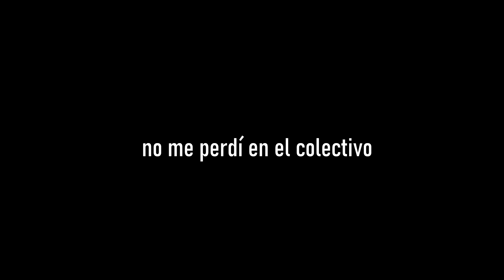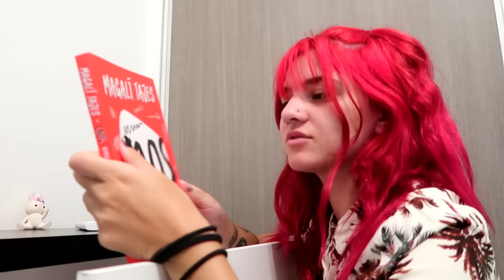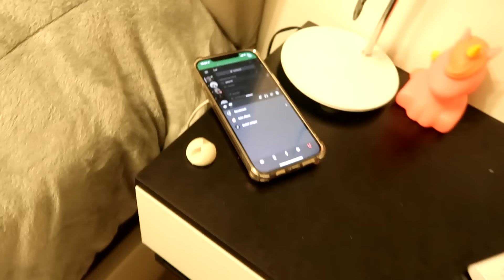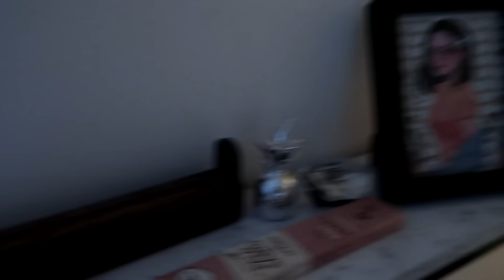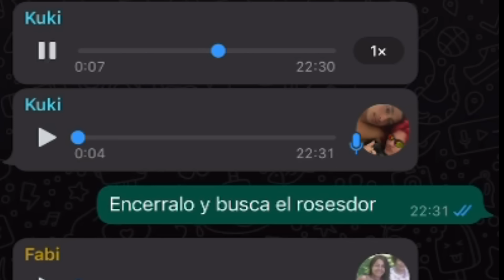VIVIENDO SOLA EN LA CASA DE MI HERMANA